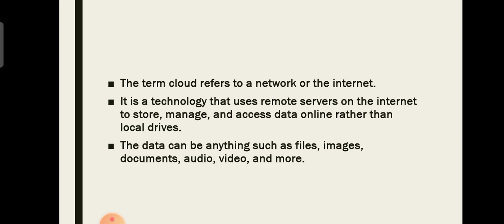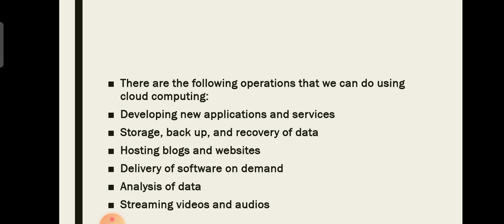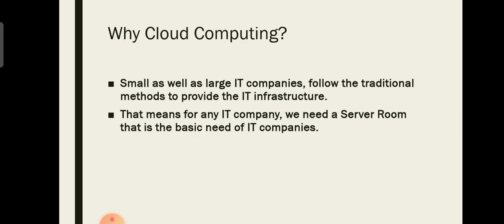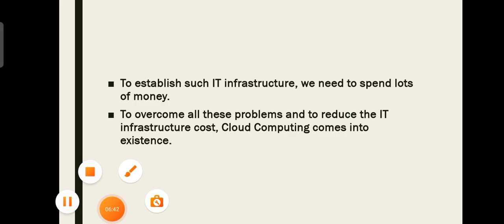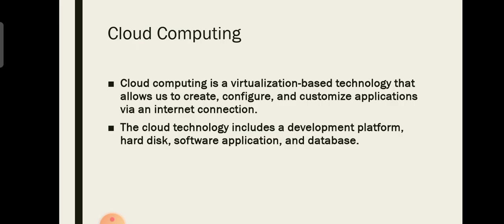Cloud computing | Computer science | IT | Malayalam Tutorial